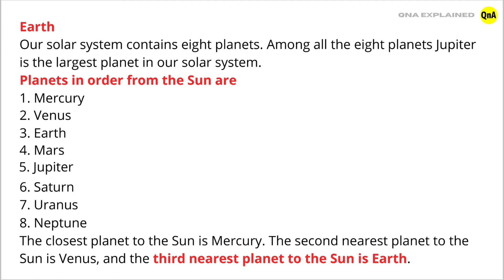Which is the third nearest planet to the sun ? - QnA Explained